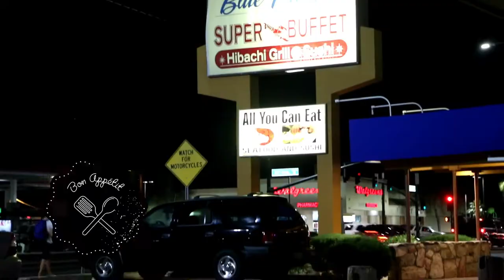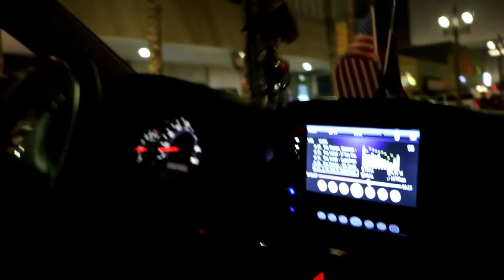Dinner with My Jokers soccer team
give us feed thumps up